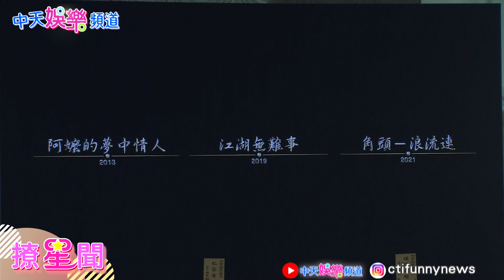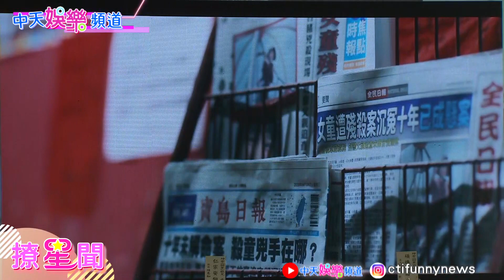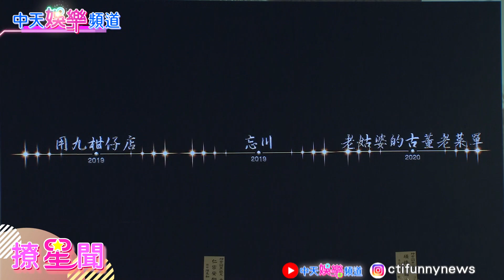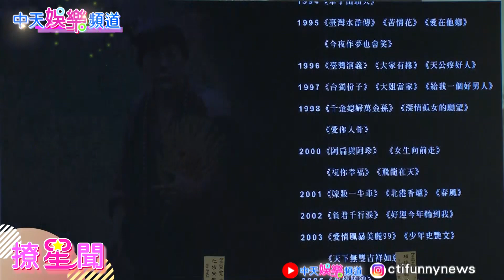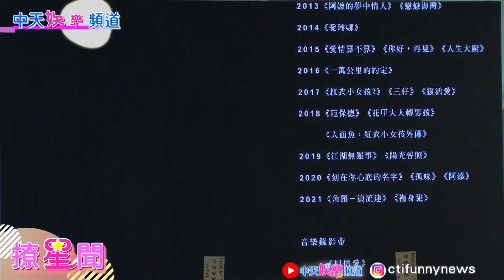【撩星聞】10分鐘回顧 龍劭華 出道40年作品 陳亞蘭 "淚崩"憶龍哥 "戲棚下的浪子"人生謝幕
⭐️挺又正買起來:【Jvita】全能蜂膠濃萃膠囊買2送1
⭐️支持中天快來中天唯一指定電商平台-中天快點購
⭐️【Jvita潔薇塔】商品專區(含全能蜂膠濃萃膠囊超優惠組合)
⭐️中天文創商品專區(多款文創帆布袋、系列馬克杯、T恤)